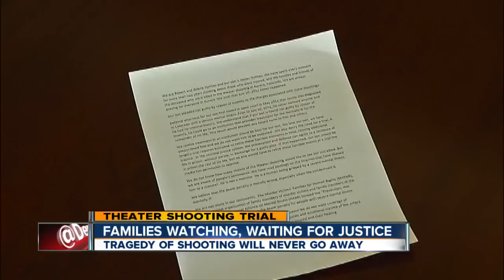Mother of Aurora shooting victim says shooter is a 'monster'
The mother of woman who is now a quadriplegic and the grandmother of the youngest to be killed in the Aurora theater shooting said the shooting is a monster "and he is the bogeyman who comes in the night."

Jennifer Kovaleski reports.